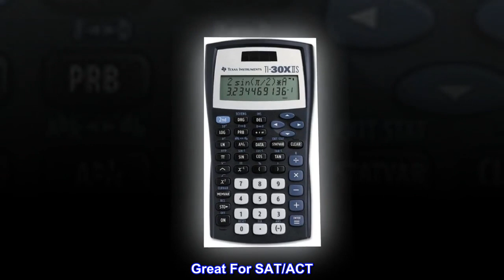Texas Instruments TI-30X IIS Solar Scientific Calculator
TI-30X IIS
Solar
Number of Batteries1 LR44 batteries required.
 Great For SAT/ACT
My two older kids needed this item specifically for taking the ACT & SAT. They found it very easy to use and even using it now for their classes.
 pleased with everthing
very pleased with everything on receiving this product